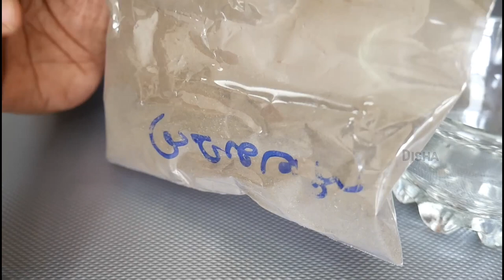Get Long/Thick/Black Hair|Prevent Premature Hair Graying|Get Shyni Hair|Prevent Hairfall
Hair Pack ,2 Methods

Hair oils

Natural Shampoos

Opinions about the items reviewed or presented in this channel are my personal opinions and should not be considered as a professional advice. This channel does not take responsibility of any financial loss or damage caused by buying or using any of the items reviewed or presented in this channel.

Copyright:-    Contents of this channel are copyrighted with Disha Malayali Youtuber. Please refrain from unauthorized usage of images or videos fully or partially to avoid legal consequences.